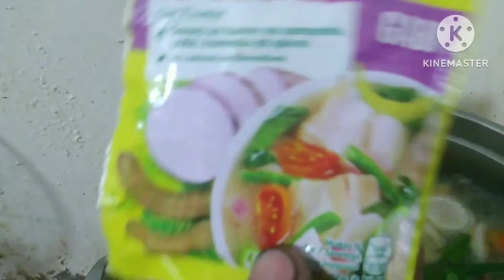sinigang na baboy with my sangkap Tara panoorin ng malasahan at tikman